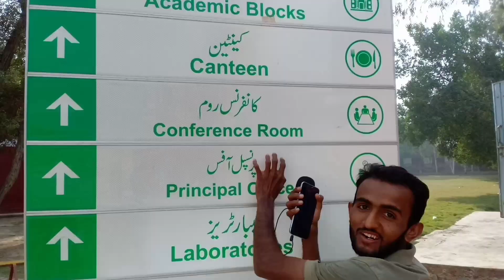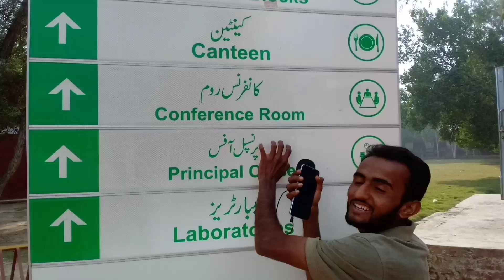ASMR 1 Minute in School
1 Minute ASMR in School Fast